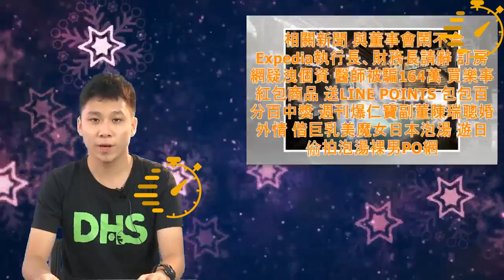天冷泡湯好療癒 五大日本溫泉勝地推薦 | Cino TV